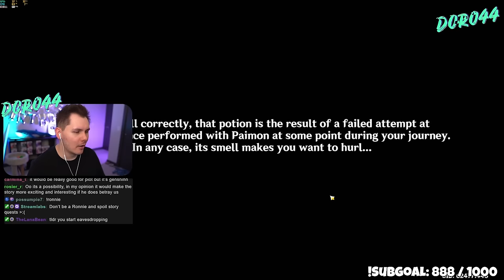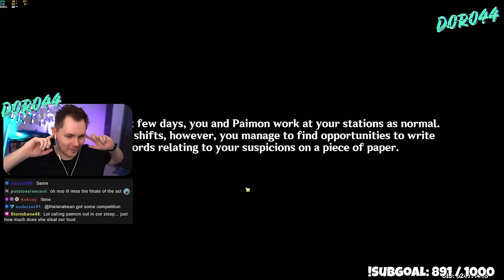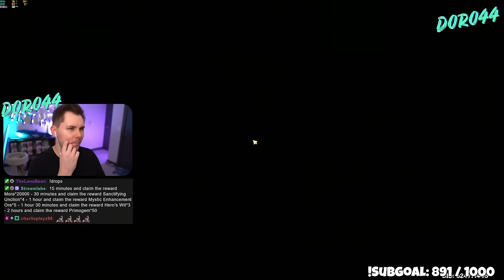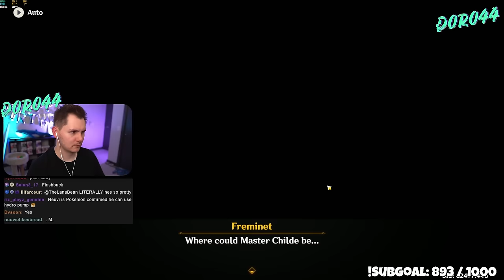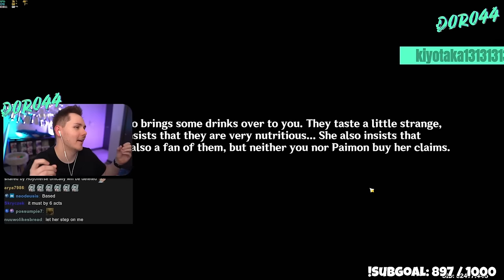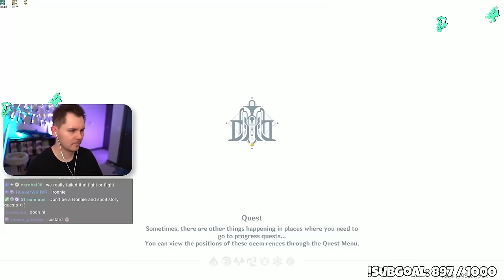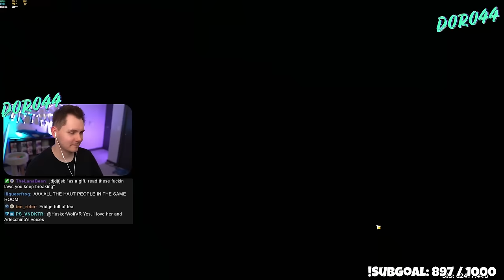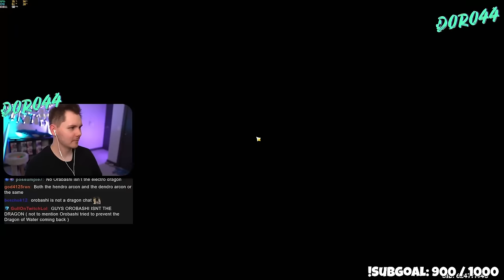Fontaine Archon Quest Act 4 Is INSANE In Genshin Impact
Here's my full playthrough and reaction to the Fontaine Archon Quest Act 4 in Genshin Impact...this WAS CRAZY!! I have so many questions...
▼ EXPAND ME ▼